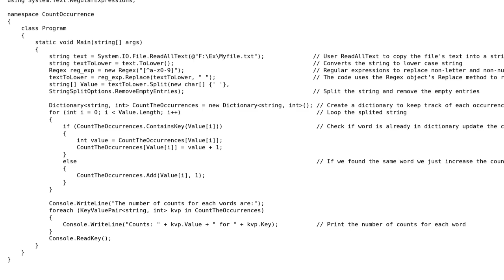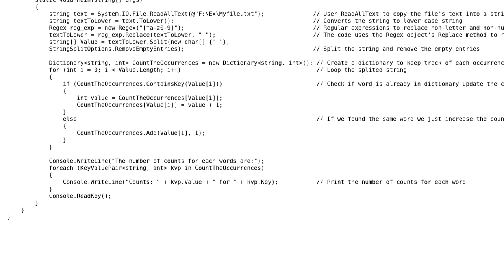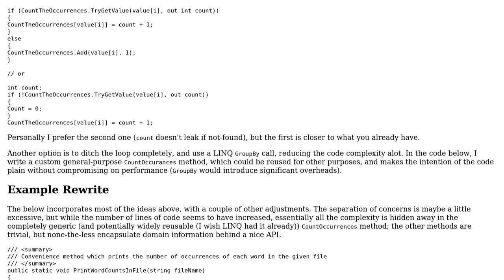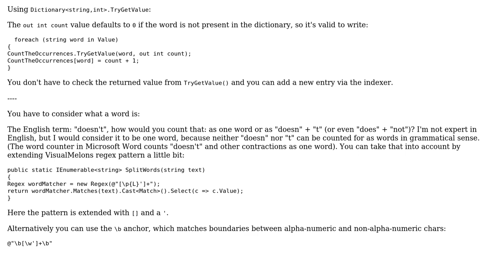Code Review: Count the occurrence of each unique word in the file (2 Solutions!!)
Code Review: Count the occurrence of each unique word in the file

With thanks & praise to God, and with thanks to the many people who have made this project possible! You are responsible for your own actions.